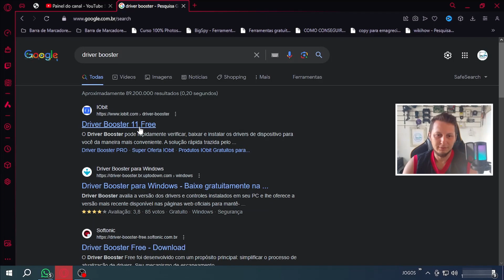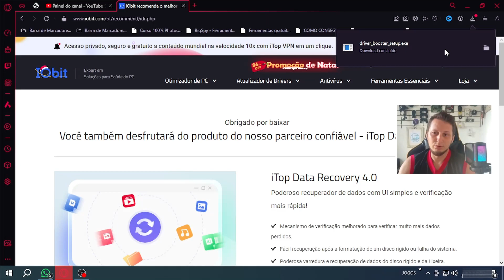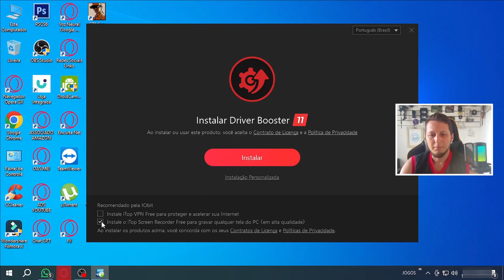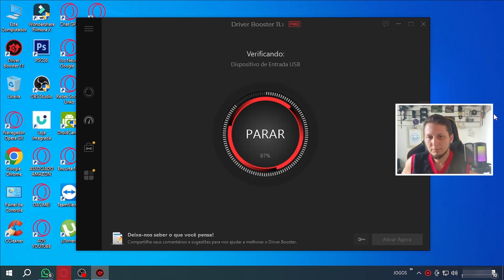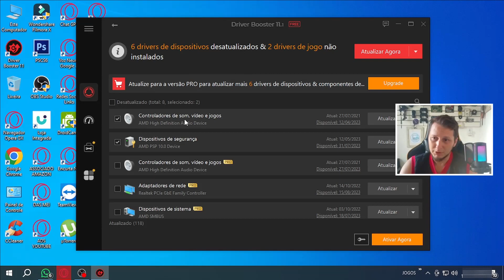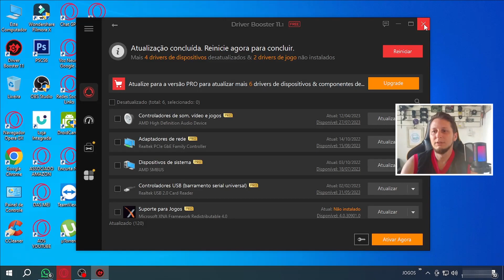COMO ATUALIZAR OS DRIVERS DO SEU PC - MÉTODO FÁCIL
NESSE VÍDEO VOCÊ VAI APRENDER A ATUALIZAR OS DRIVERS DO SEU COMPUTADOR COM ESSE PROGRAMA FÁCIL DE USAR O DRIVER BOOSTER.

NATAL CHEGANDO... VEJA AS OPÇÕES DE PRESENTE.